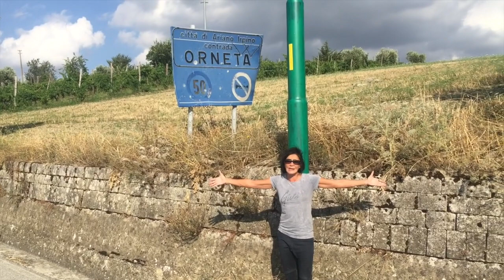FIORDALISO FRIKANDO' TOUR 2016 - LA BELLA ITALIA - 1 AGOSTO ORNETA - ARIANO IRPINO AV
il nuovo canale ufficiale per you tube di Marina FIORDALISO

FIORDALISO MARINA  on Facebook